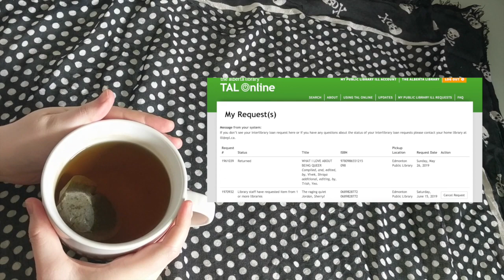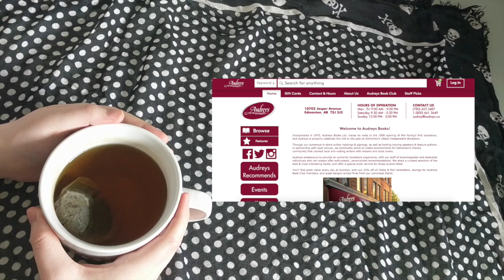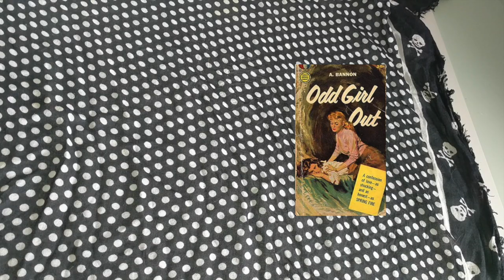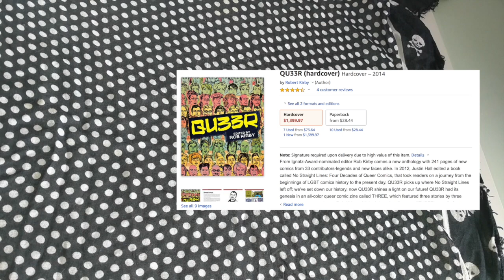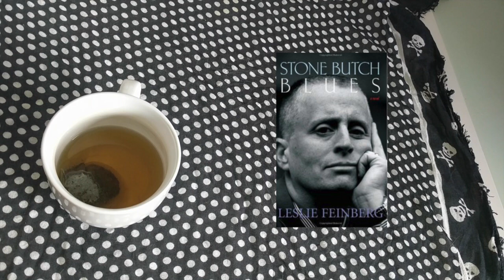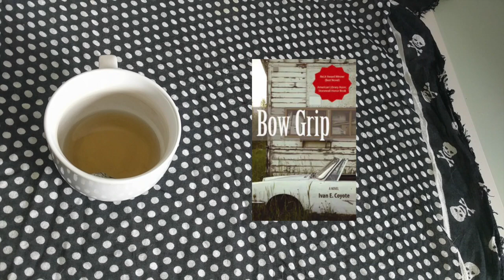Activism and Access: The Transcience of Queer Fiction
hi!! a new video talkin’ about accessing queer books. It’s: hard. will that stop me? nO

also, i just found out stone butch blues is free on the internet as pdf. one of leslie's final wishes was for the book to be as accessible as possible. pls google and read for free! yay queer accessibility! thank you leslie.

my pronouns:
any pronouns! she/her, he/him, they/them, any.

intro & outro banner by:
me

Strange Sisters: The Art of Lesbian Pulp Fiction 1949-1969 by Jaye Zimmet

Lesbian Pulp Fiction: The Sexually Intrepid World of Lesbian Paperback Novels, 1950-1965 — Katherine V Forrest

Persistence: All the Ways Butch and Femme — Ivan Coyote

The Non-Binary BookTube Tag:
Rhiannon’s original video: